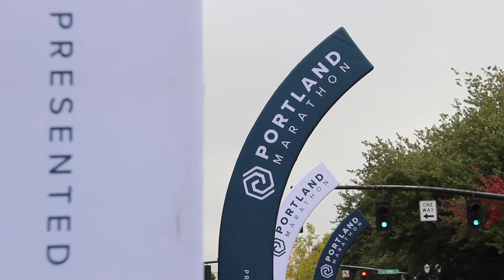2019 Portland Marathon Half Marathon: Fahim Mohammad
Fahim Mohammad in the 2019 Portland Marathon Half Marathon.